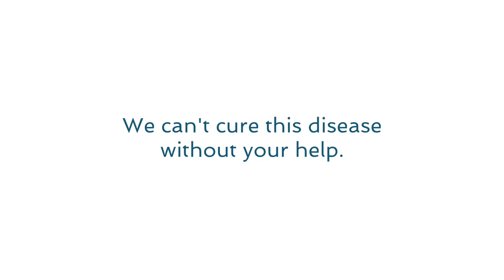Join the Flight Video Series, Episode 10: Why gene therapy might be the answer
Is gene therapy the wave of the future? Albert Einstein College of Medicine fellow Cristin Davidson says it is. Hear how scientists will use gene therapy to cure Niemann-Pick Type C1. If only they can get the funding they need. Please help us fund their efforts by donating